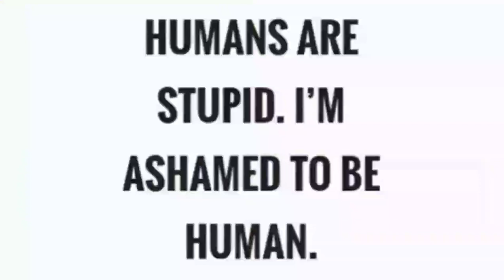Justice for Bruno | Kerala Dog incident case in Tamil | Stop Abuse Animals | Rip Bruno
Bruno, a black labrador dog brutally attacked by youths in Kerala-
In a shocking incident, Bruno, a dog was brutally beaten  by three people at Adimalathura beach in Kerala. The incident came to light after Christuraj, the owner of the dog Bruno, released the video via Facebook. The video shows Bruno being tied by the neck to the hook of a fishing bait of a boat and being beaten using a heavy stick.

Usage Credits,

Pictures - True story news cutting
Videos - True story video